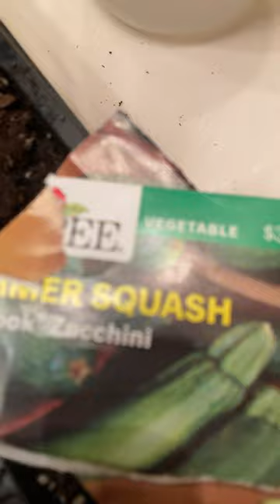Seed Starting Zucchini